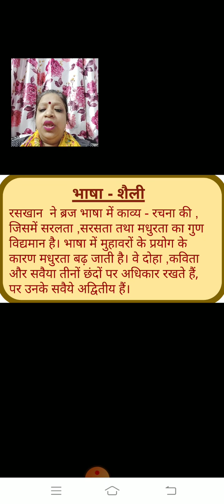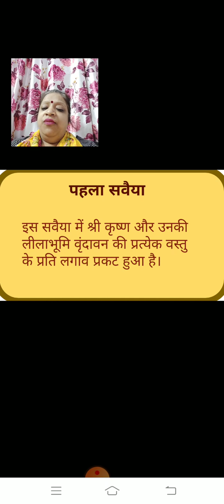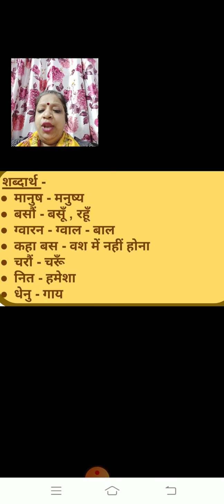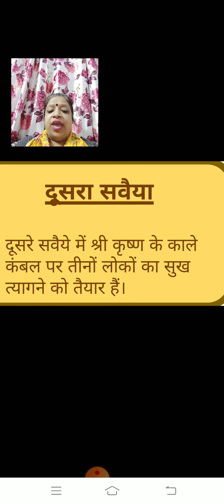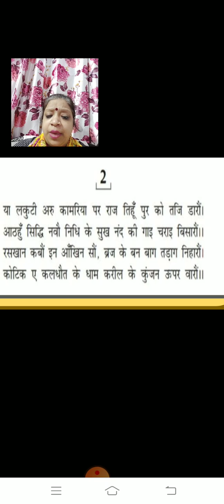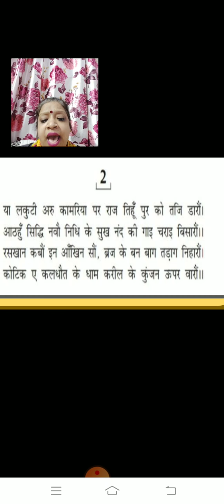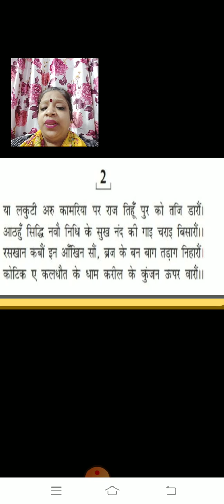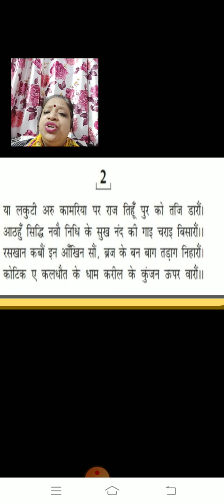कक्षा9_हिंदी ( क्षितिज ) _पाठ-११_सवैये_भाग -१_020720mp4